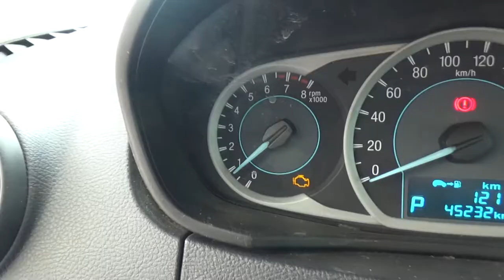Ford / Figo / 2016 - GA106171